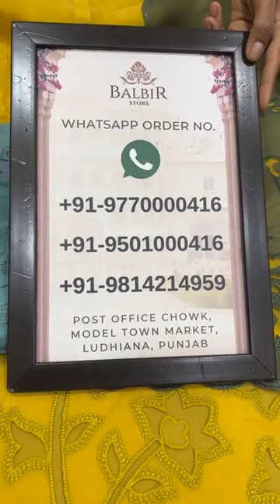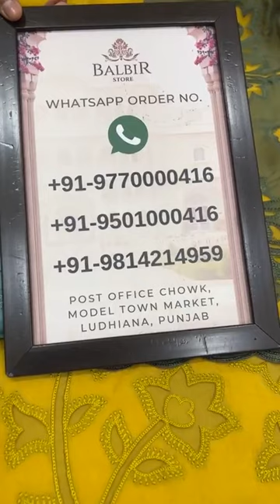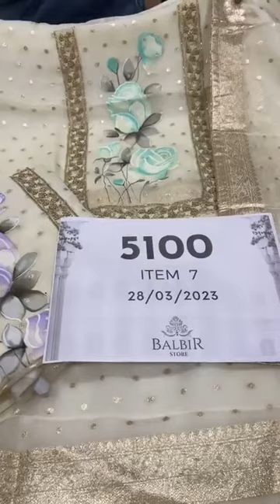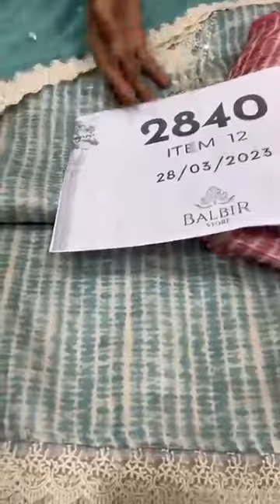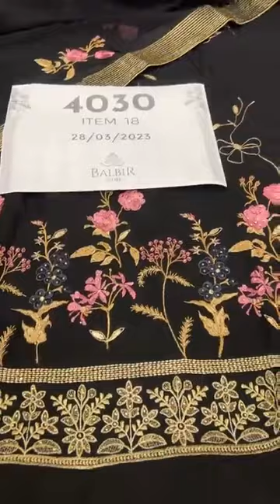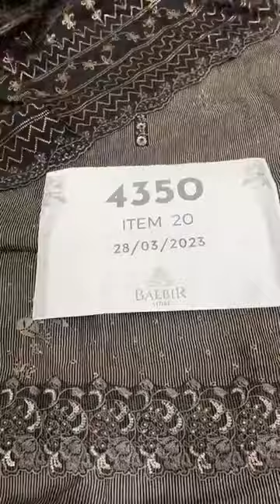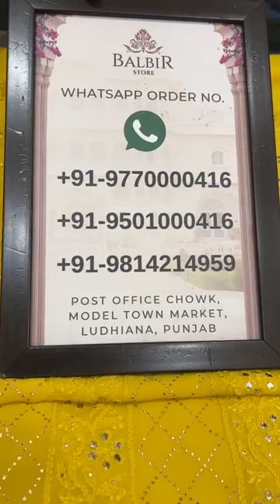Balbir Store Latest CollectionLIVE! Designer Unstitched Suits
Whatsapp Order Number:
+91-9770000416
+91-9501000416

Shipping Worldwide

BALBIR STORE went live with this video on their Facebook Page on 28 March, 2023.

Whatsapp Order Number:
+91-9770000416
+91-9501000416